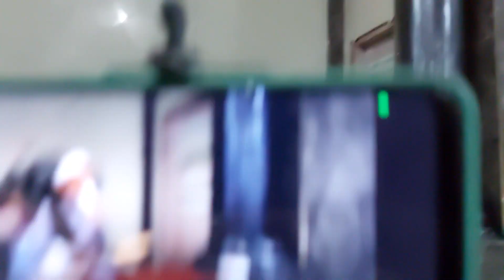Masjis Dasan Bgaek